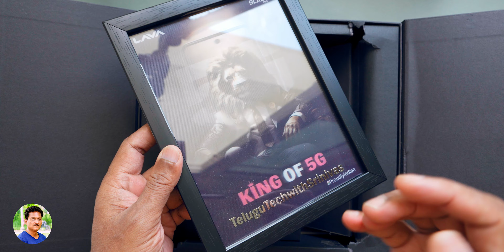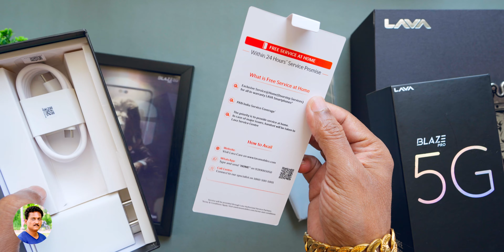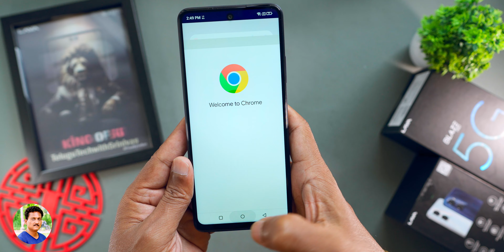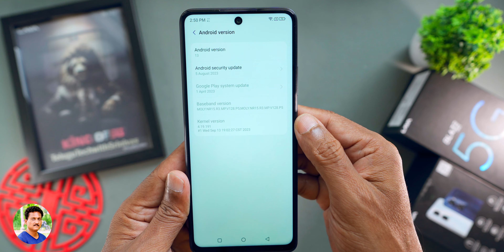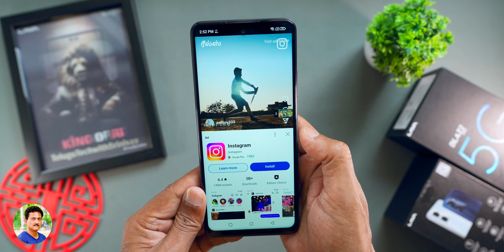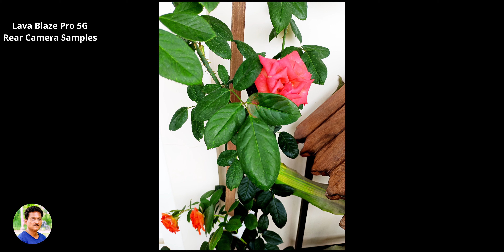Lava Blaze Pro 5G Smartphone Unboxing in Telugu...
Lava Blaze Pro 5G Budget King Unboxing in Telugu

My Camera:
Budget Mirrorless Camera
Sony Mirrorless Camera
My Microphone:
Rode Video Micro